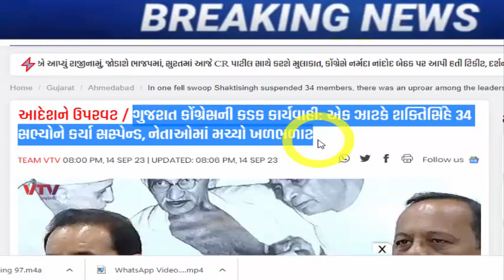ગુસ્સા માં શક્તિસિંહ ગોહિલ, 34 નેતાઓ ને કર્યા સસ્પેન્ડ, Gujarat_News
ગુસ્સા માં શક્તિસિંહ ગોહિલ, 34 નેતાઓ ને કર્યા સસ્પેન્ડ, Gujarat_News tv9 BJP cong aap breakingnews ...

In one fell swoop Shaktisingh suspended 34 members, there was an uproar among the leaders.

BJP wins in Lakhpat and Abdasa taluka panchayats in Kutch

gir-somnath/ex-deputy-cm-nitin-patel-speak-on-no-repeat-theory

Gujarat CM Bhupendra Patel's son Anuj Patel will return to Ahmedabad from Mumbai

More than 350 workers including 30 senior Congress leaders joined BJP in Aravalli

Hardik Patel's statement on making a law on love marriage

gujarat-aap-leader-praful-vasava-resigned-after-kejriwal-backed-ucc

Will BJP give former CM Rupani a big post?

Nitin Patel may be entrusted with important responsibility

nitin-patel-will-be-the-face-of-bjp-party-in-north-india-has-worked-with-4-cms-including-modi

hardik-patel-anti-gujarat-what-about-the-job-of-the-heir-of-14-martyred-youth

lok-sabha-elections-2024-bjp-may-cut-the-ticket-of-22-mps-in-lok-sabha

meeting-between-shankar-singh-bapu-and-prime-minister-modi-at-the-airport.

hardik-patel-letter-to-agriculture-minister-on-cotton-price-issue

ex-chief-minister-on-gujarat-paper-leak-scam-on-gujarat-bjp-government